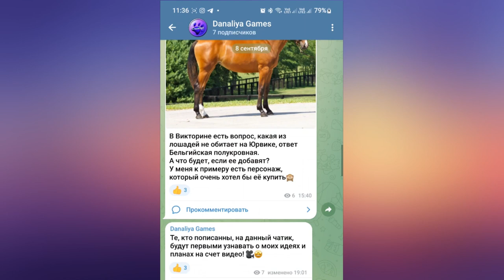Обновление.Новая тренировка Конкура по выходным? |Star Stable Online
Вводя новую систему тренировок?.